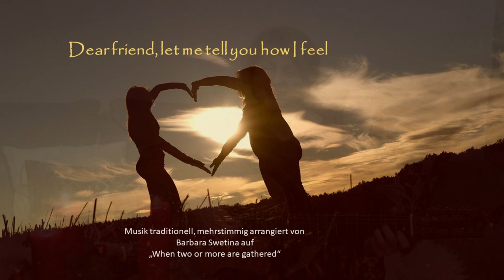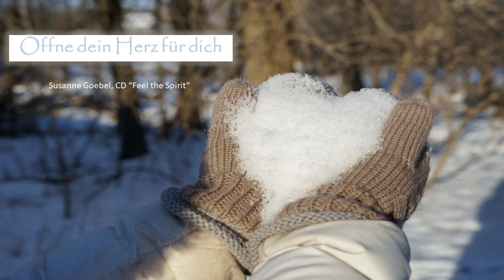Einstimmung auf den 3. Advent 2020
Lieder und Meditation zum 3. Advent - daheim vor einer Kerze, ungestört auf deinem Lieblingsplatz, mit Kuscheldecke und Zeit zum nach innen spüren.
Für Spenden, die von Herzen kommen, sind wir sehr dankbar: von den Spendengeldern wird indischen Kindern, die sonst keine Chance hätten, ein Schulbesuch ermöglicht, wir unterstützen die Arbeit der Indienhilfe Schritt für Schritt Hilfe mit System e.V.

Falls Ihr eine Spende überweisen möchtet: Schritt, Hilfe mit System e.V. Stichwort: „Adventsfilm 2020" - die Kontoverbindung findet Ihr auf der Webseite oder im Abspann. Danke!